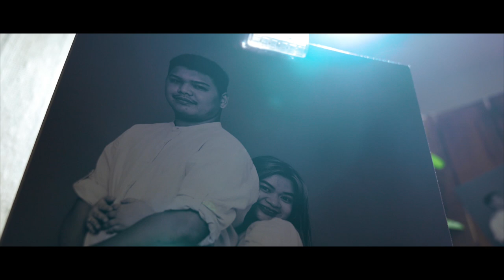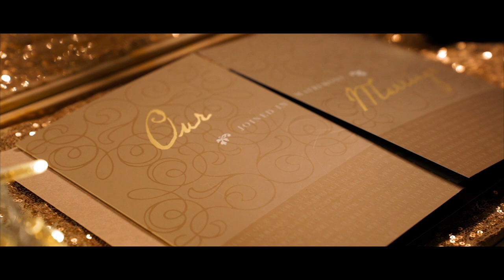KRISIA & JOHN PAUL | WEDDING